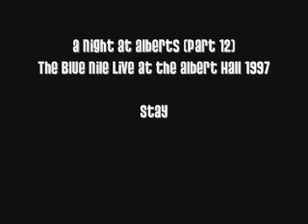A Night at Alberts (Part 12). The Blue Nile Live at the Albert Hall 1997 - Stay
A dose of nostalgia for those who went one of the gigs during this tour.